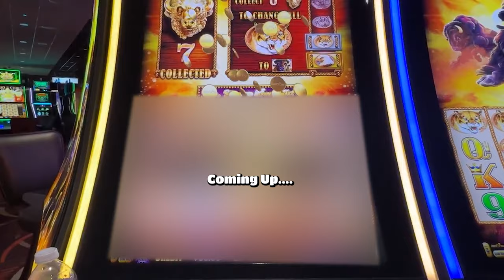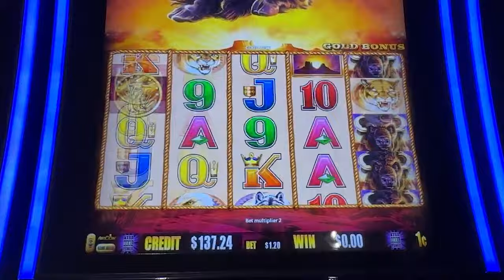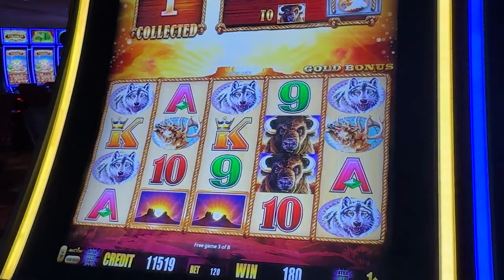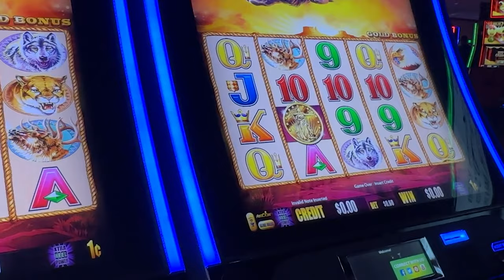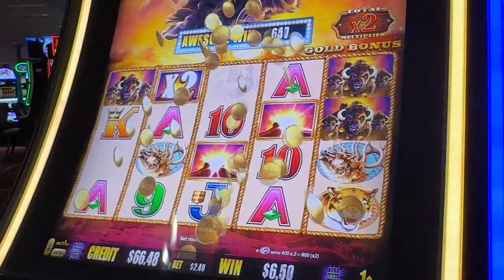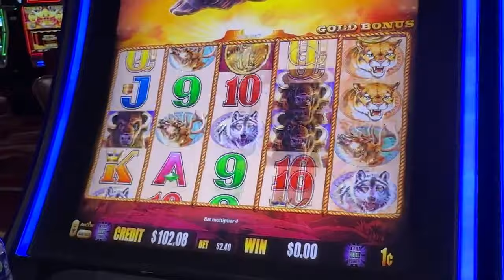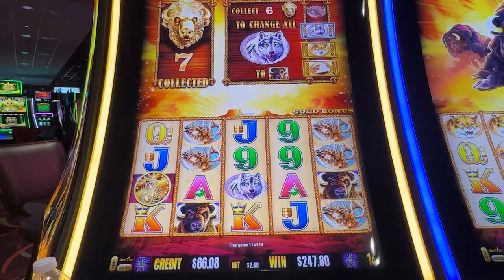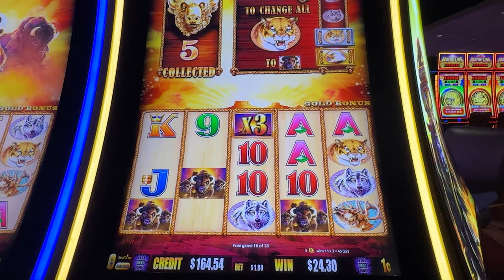I Can’t Believe This Buffalo Gold Win! - Buffalo Gold Adventures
Another day of Buffalo until Jackpot!